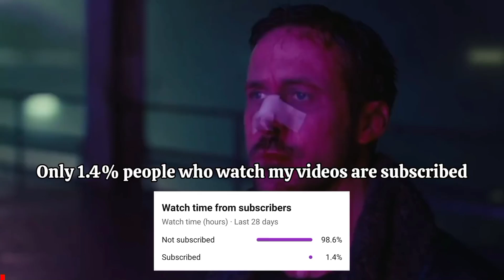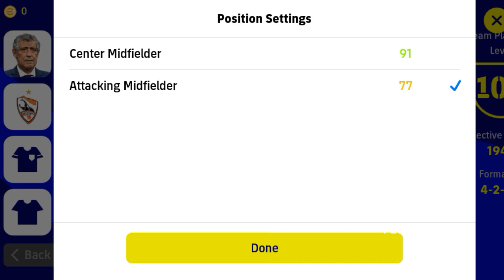How To Train 98 Rated D. Rice in eFootball